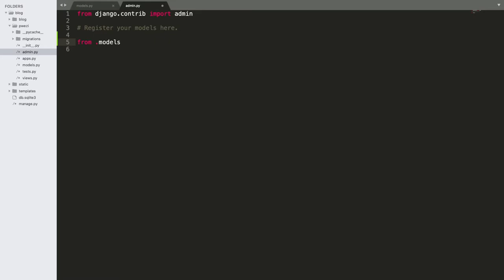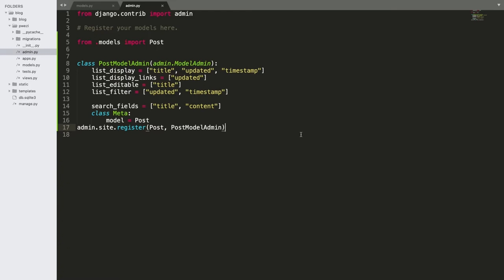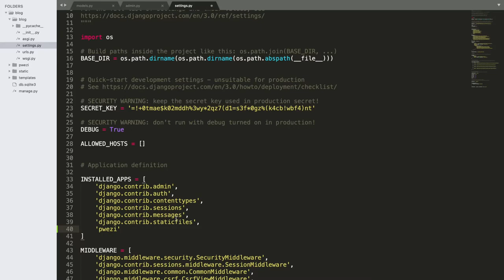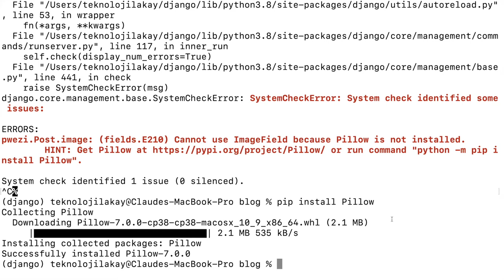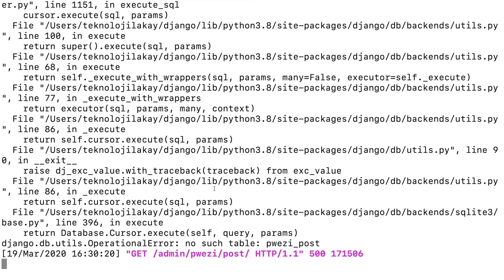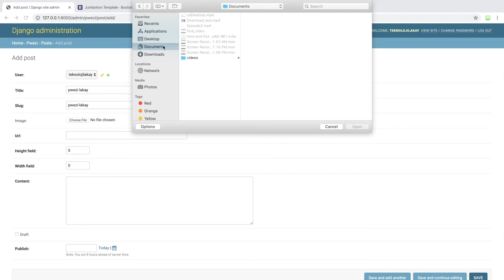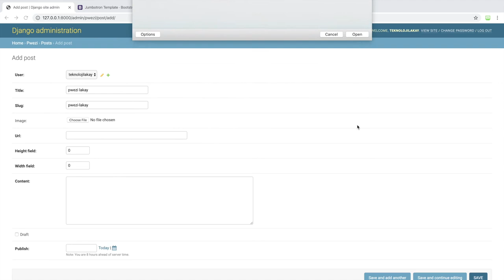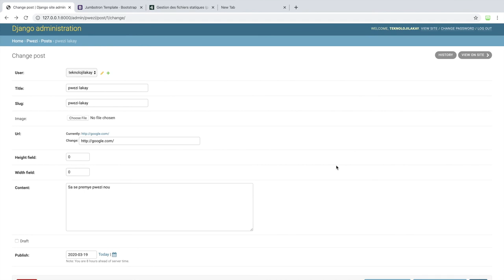Itilize pati admin nan blog la poun ajoute atik - 11/32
Nan videyo sa, nou pral migrate model ke nou kreye a nan database nou, nan konsa model la ap ka parèt nan Django admin, epi nou pral mete yon atik nan admin an tou.